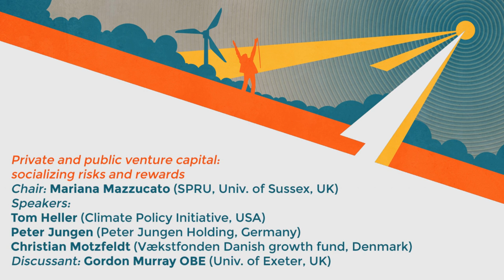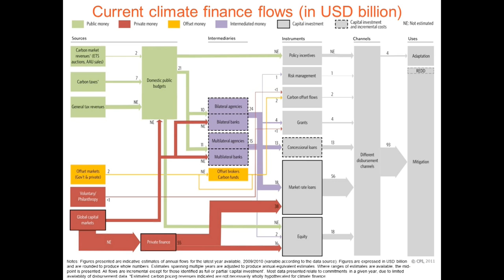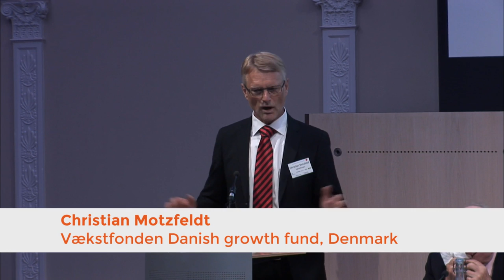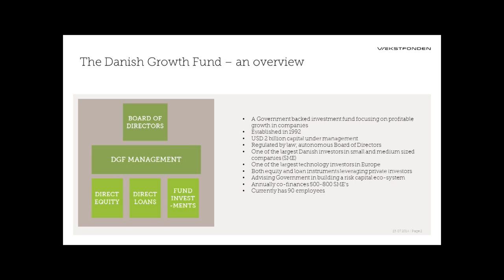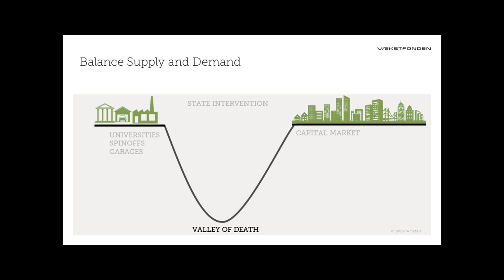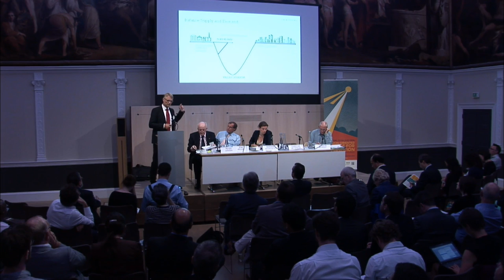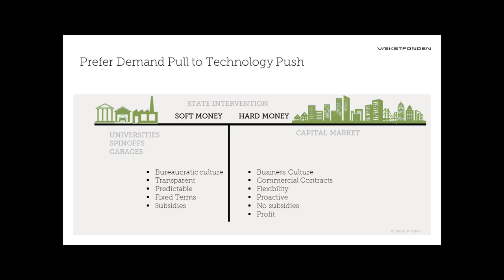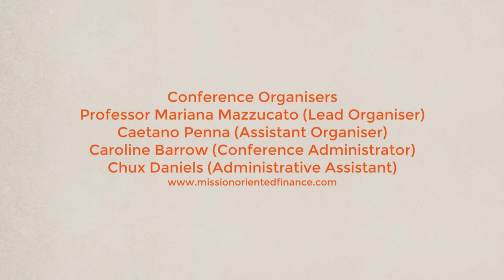MOFI2014 - Day 2 - Private and public venture capital (session 3)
Private and public venture capital: socializing risks and rewards
Chair: Mariana Mazzucato (Professor, SPRU, University of Sussex, UK)
Speakers:
Tom Heller (Executive Director, Climate Policy Initiative, USA)
Peter Jungen (Founder, Peter Jungen Holding, Germany)
Christian Motzfeldt (CEO, Vækstfonden Danish growth fund, Denmark)
Discussant: Gordon Murray OBE (Emeritus Professor of Entrepreneurship, University of Exeter, UK)

Session 3 of the second day of the Mission-Oriented Finance for Innovation Conference (MOFI2014), held in London from the 22nd to 24th of July 2014.